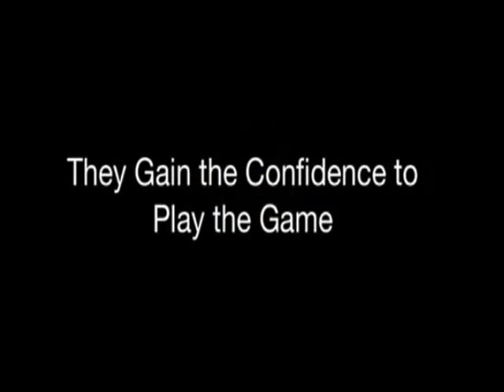Semi Pro Movie Trailer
Leadership Final